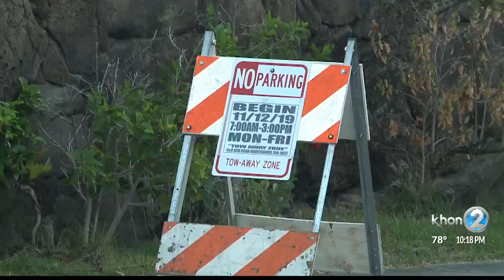Diamond Head Road to close for three weeks